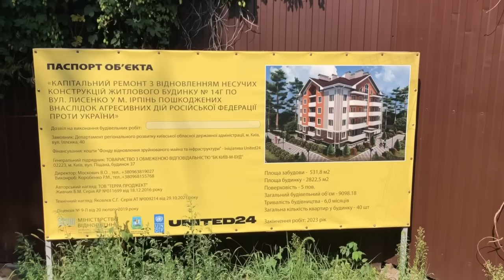"Армия РФ долбила по дому из танка. Снесло несколько этажей" Как восстанавливают дома в Ирпене